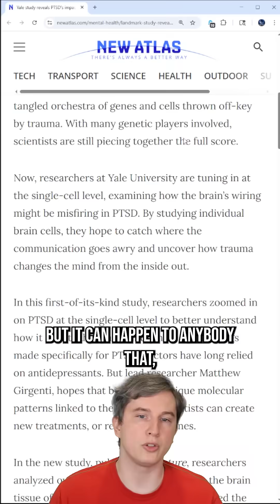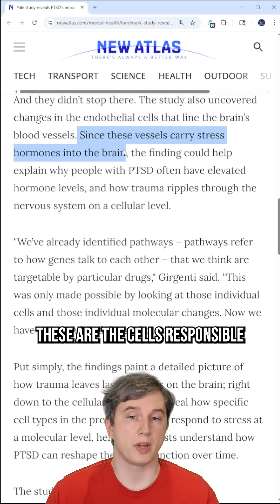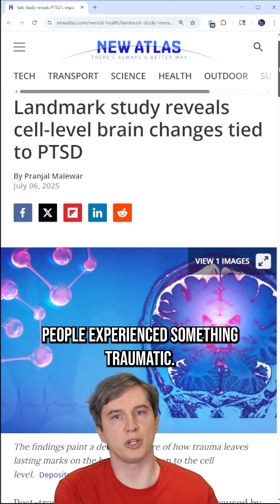PTSD causes cell level changes in brain neurons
This video is about scientists discovering that there are cell level changes going on in PTSD patient's brains. Like, your brain chemistry and your cellular biology actually changes in the presence of trauma.